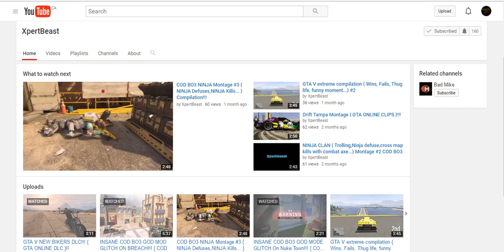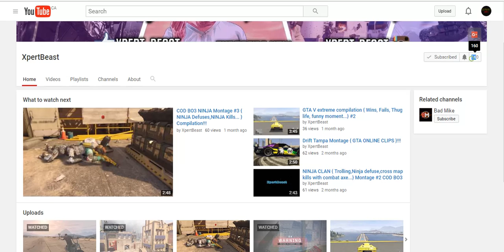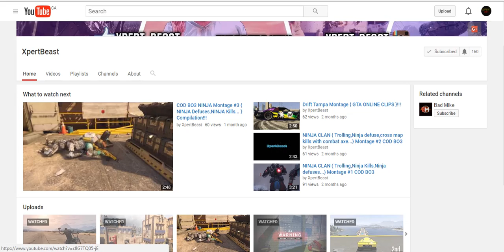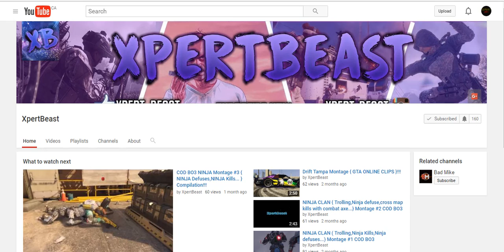CHECK THIS GUY OUT...